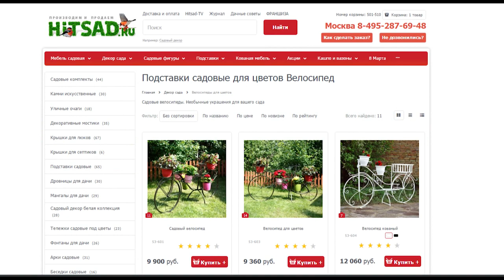Велосипед - садовые подставки для цветов ✿ интернет магазин Хитсад